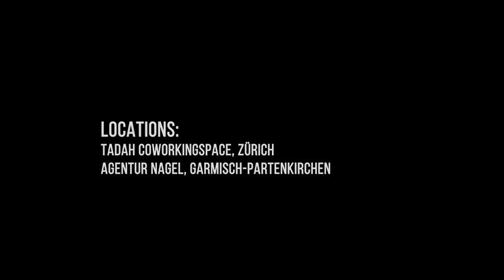Was macht für dich eine gute Schule aus?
Welche Werte schätzen Jugendliche an einer guten Schule? Sind es «nur» gute Lehrkräfte oder spielt beispielsweise auch eine gute Infrastruktur eine wichtige Rolle?

Für die neue Filmserie «Und was denkst denn du?» , die die Psychologen Stefanie Rietzler und Fabian Grolimund in Zusammenarbeit mit der Stiftung Elternsein entwickelt haben, verschaffen sich Jugendliche im Alter von 13 bis 18 Jahren Gehör und beantworten Fragen rund um die Themen Schule, Eltern, Freundschaft und Zukunft.